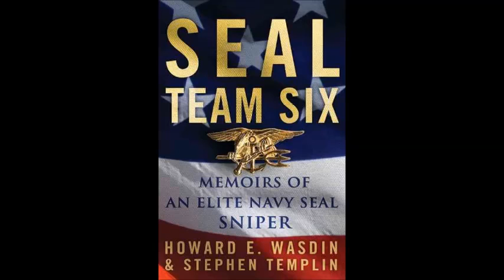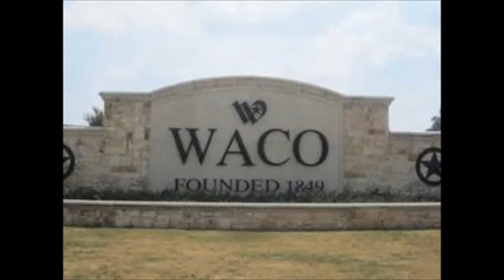thank you seal team 6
a huge thank to the young en and women of the armservices